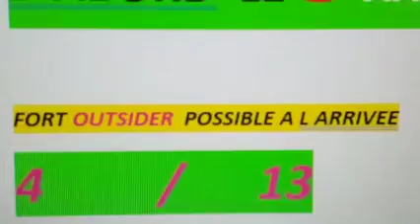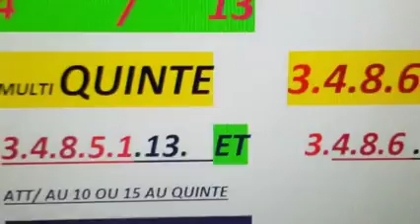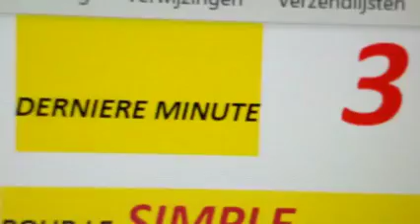Pronostics 23 / 5 / 2001 /. Dernière ⏱️ choix